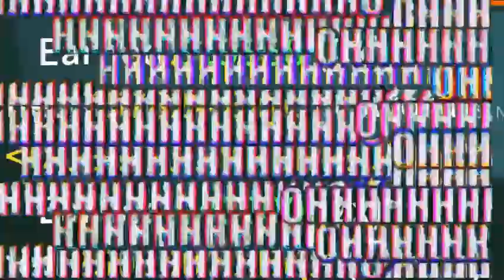KOKO COMBOS | BLOX FRUITS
WASSAP guys, I spent a lot of time to make this vid so a like and sub it would be appreciated from you guys  :D

My username is DetectiveINC